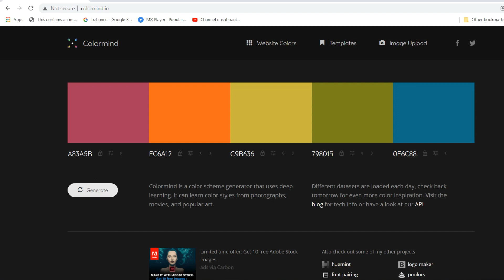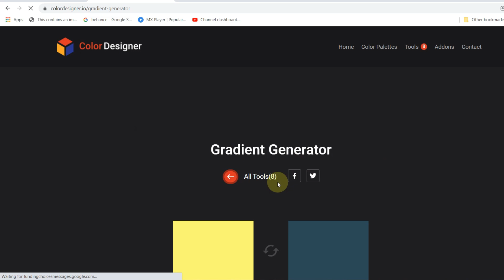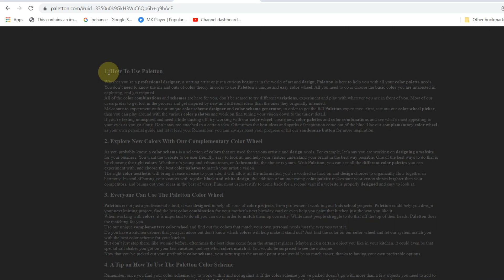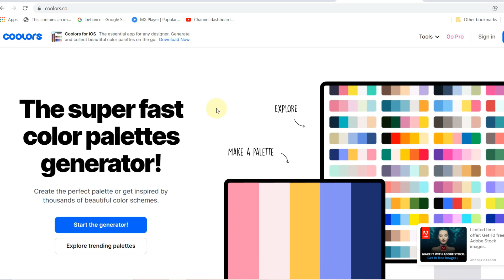5 Best Website For Color Palette/Color Scheme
Hey Everyone! In this video you will get to know about 5 Best websites for color palette or color scheme in detail. If you are a beginner and you face issues with colors then this video is going to be very helpful to you.

🔴 Support My Youtube Channel For More Content Like This -

✨ Tags ✨
Graphic Design
graphic designer
graphic design tutorials
color palette
color scheme
color scheme for graphic design
how to choose color scheme
color palette tutorial
color palette website
color palette generator
color palette for vector art
color palette graphic design
color palette for branding